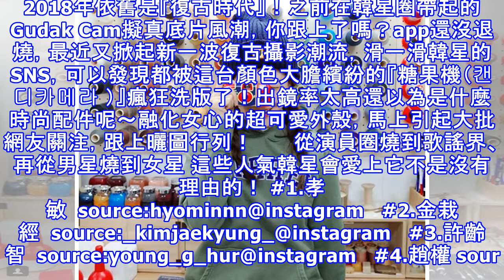韓星人手一台「糖果機」狂洗版！史上最可愛的復古照製造機就是它！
2018年依舊是『復古時代』！之前在韓星圈帶起的Gudak Cam擬真底片風潮，你跟上了嗎？app還沒退燒，最近又掀起新一波復古攝影潮流，滑一滑韓星的SNS，可以發現都被這台顏色大膽繽紛的『糖果機（캔디카메라 ）』瘋狂洗版了！出鏡率太高還以為是什麼時尚配件呢～融化女心的超可愛外殼，馬上引起大批網友關注，跟上曬圖行列！       從演員圈燒到歌謠界、再從男星燒到女星 這些人氣韓星會愛上它不是沒有理...